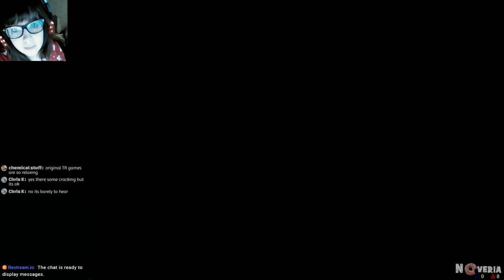Tomb Raider Let's Play #5 - Great Pyramid | Unfinished Business - Return to Egypt, Temple of the Cat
Unfinished Business - 32:05
Want to support me or just make me smile?
▬▬▬▬▬▬▬▬ஜ Thank You! ஜ▬▬▬▬▬▬▬▬